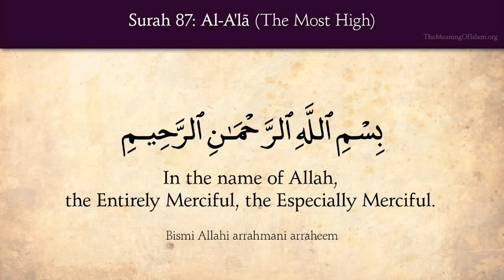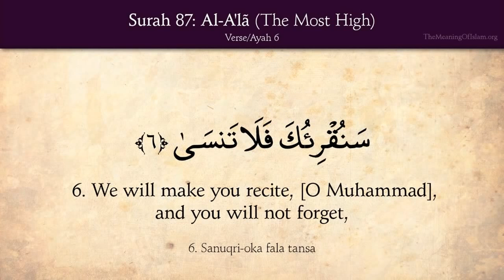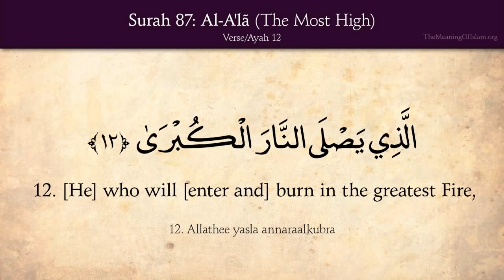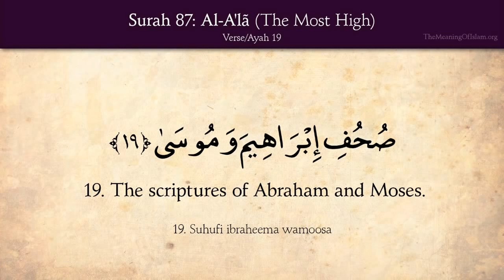Surah Al Ala